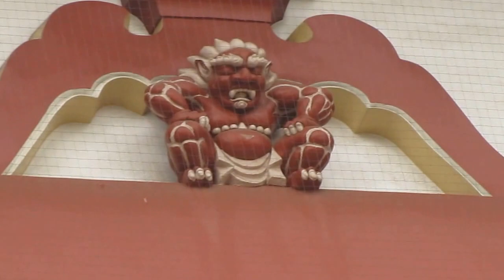節分金龍山浅草寺 Setsubun at Senso-ji 2014